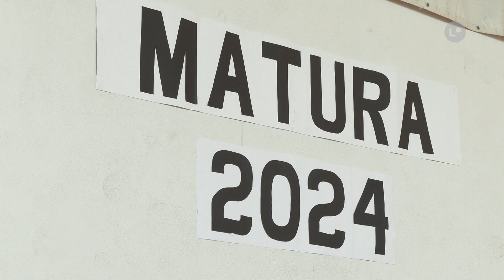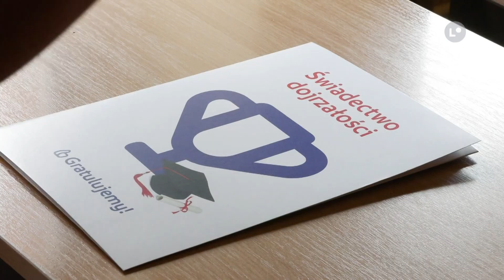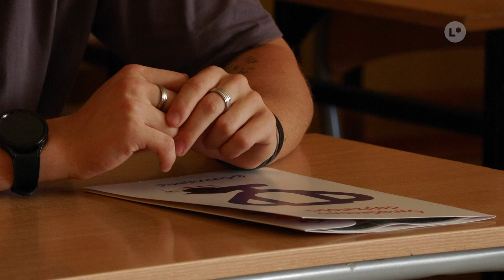Absolwenci znają już wyniki matur | LOKALNA.TV